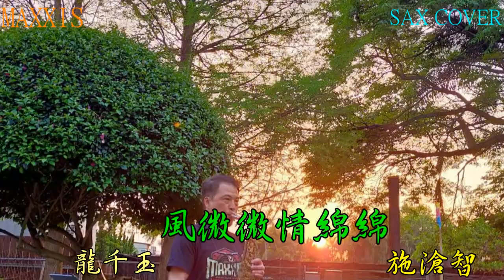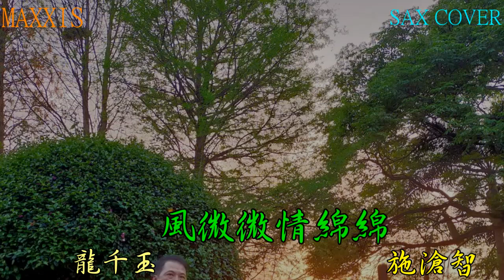龍千玉-風微微情綿綿_Saxophone cover_施 滄智